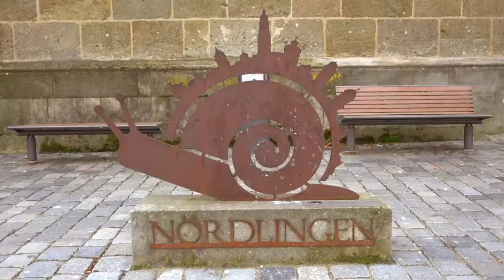ROTHENBURG: Che botta calorica! \\ Viaggio in BAVIERA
Viaggio lungo la Romantic Strasse; oggi ti porto a Rothenburg paesino medioevale con tanti negozi natalizi. Viaggio in Baviera

Pinalapeppina è il canale Youtube del mio Blog di Lifestyle, Viaggi e Cucina.

➡➡ SCRIVIMI
Rispondo sempre a tutte le domande e curiosità miei viaggi